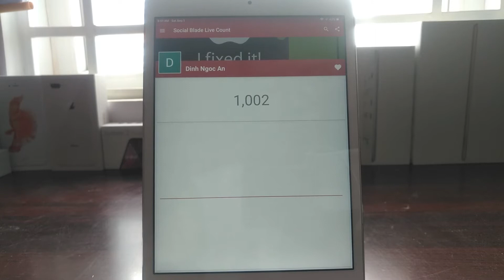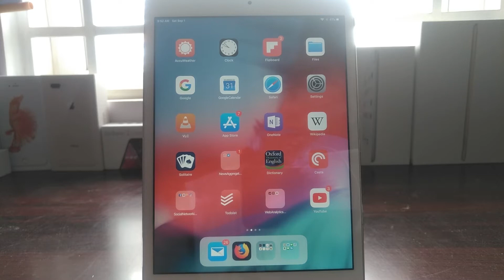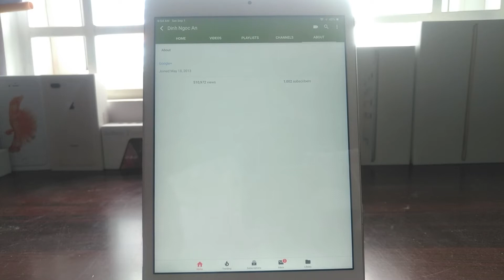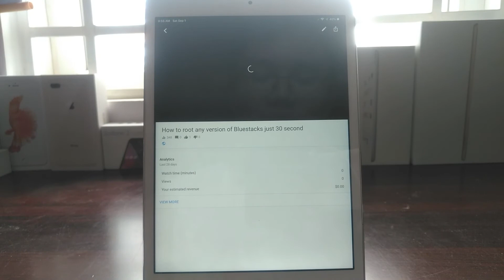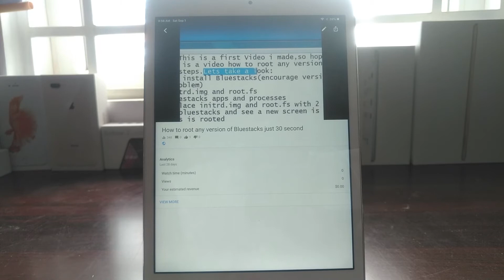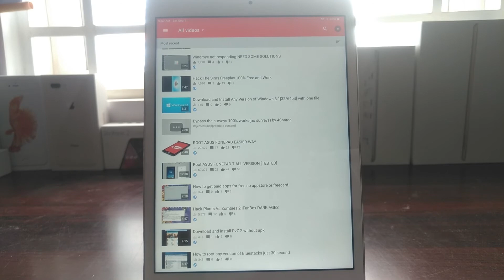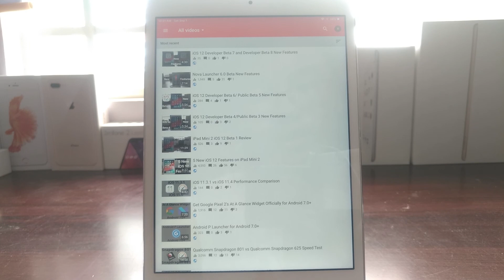1,000 Subscribers Special Video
This video is a big thank for my subscribers and supporters who have been with me for over 4 years and my viewpoint for the future of my channel and the tasks involved.